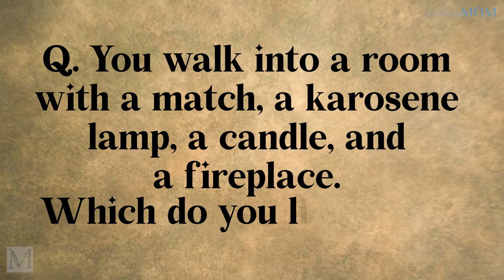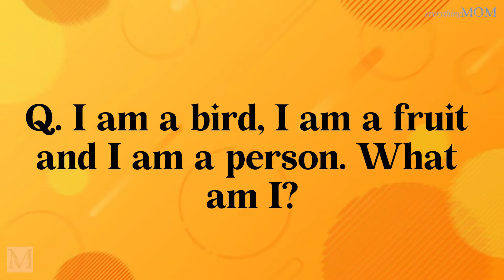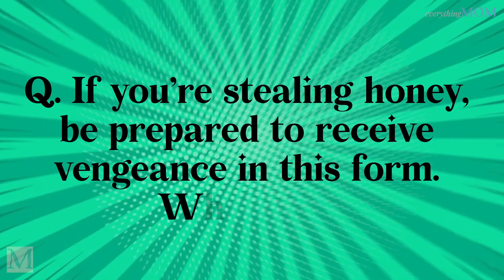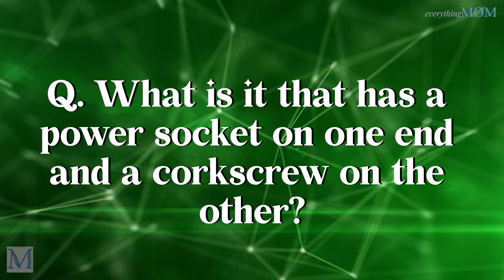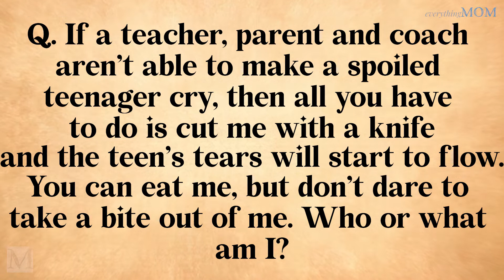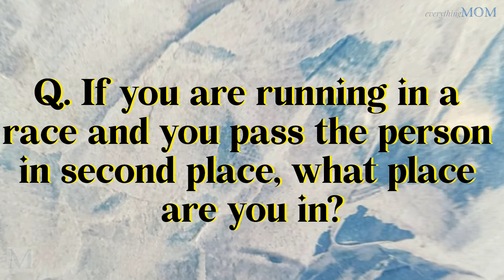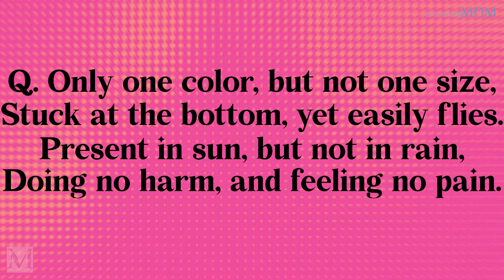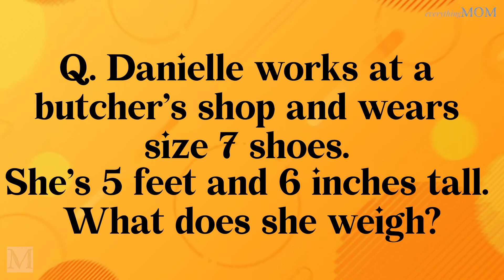40+ Hard Riddles for Teens I Riddles to test your brain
We have got a challenge for you!!

In this video, We are going to show you 40+ hard riddles that will stump even the smartest of people.

But don't worry; we will be there to help you out every step of the way.

If you're looking for a mental workout, look no further. These riddles will definitely make your brain sweat!

Check out latest Puzzles, Riddles & Tongue Twister videos on our channel. We've got something for everyone, so follow the links below and get started for brainstorming ►